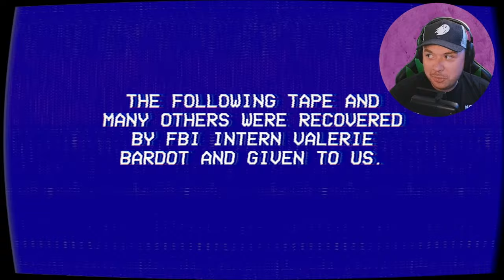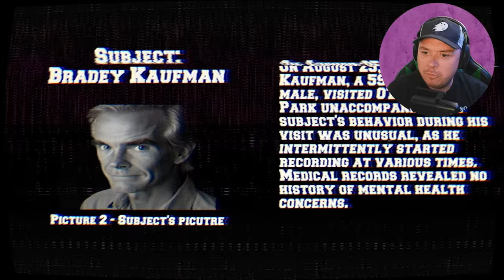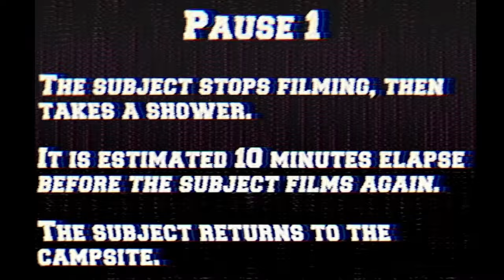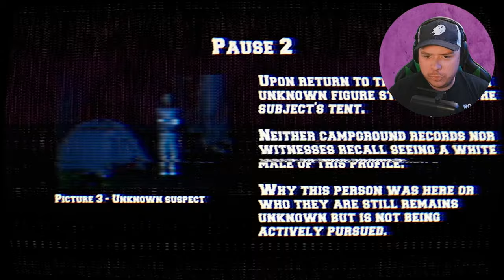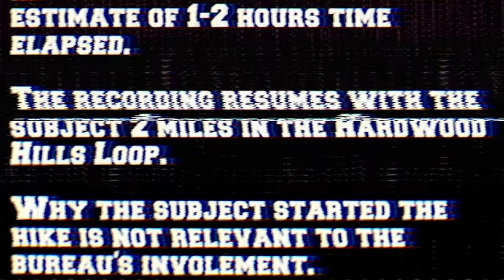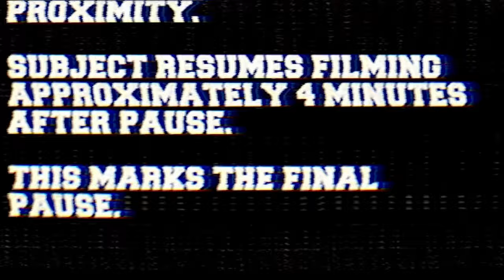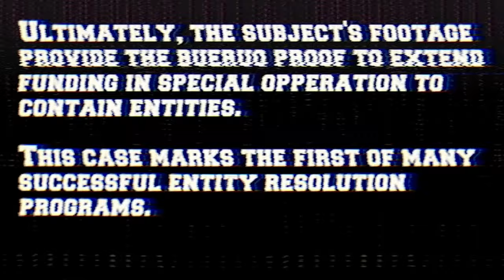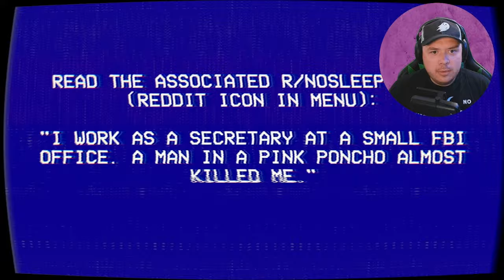PEOPLE KEEP DISAPPEARING IN THIS PLACE | The Lancaster Leak Horror Game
Hello everyone and welcome to THE LANCASTER LEAK - O'Brien State Park! In this short horror game, we analyze some found footage that was discovered in a California state park. As we watch the video, we attempt to piece together what exactly is responsible for the disappearances that are occurring throughout the area.

The Lancaster Leak - O'Brien State Park is the first episode in the Lancaster Leak series. Depending on how this video is received, we may check out the others! (So, definitely let me know if you'd like to see more of The Lancaster Leak horror game!).

Let's play The Lancaster Leak - O'Brien State Park!

If you'd like to check out this game yourself, or support the developer, here's a link-

Feel free to check out some of our other videos down below!

If you'd like to check out the You Go First Podcast on YouTube, you can use the following link:

If you'd like to jump straight into episode 1, you can use this link as well!

Apple Podcasts

Audible/Amazon

Castbox